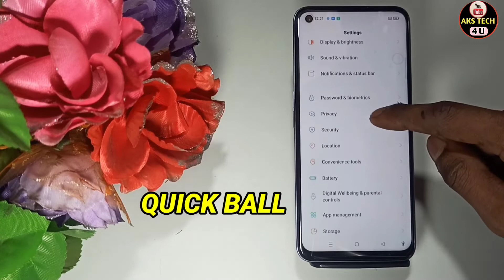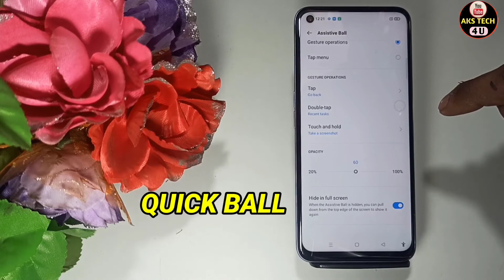How To Enable Quick Ball in Realme GT NEO 3 | Realme GT NEO 3 Mai Quick Ball Kaise Karen​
Hello Friends

Akstech4u , Realme GT NEO 3 quick ball,how to enable quick ball in Realme GT NEO 3,how to enable easy ball in Realme GT NEO 3,
easy ball in vivo , easy Touch Realme GT NEO 3,Realme GT NEO 3 bubbleon kaise ,
Realme GT NEO 3 easy touch,aks tech4u,Realme GT NEO 3 tips and tricks,Realme GT NEO 3  quick ball,
Realme GT NEO 3 quick ball, vivo quick ball,easy touch Realme GT NEO 3,how to enable easy touch Realme GT NEO 3,
easy touch realme phone ,

Poco M3.

Samsung M32.
Realme GT NEO 3G.